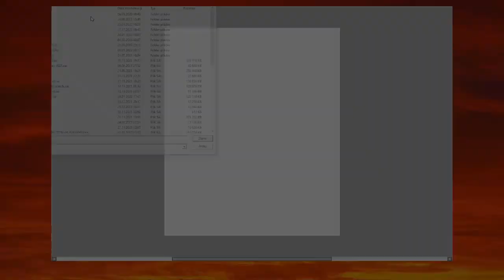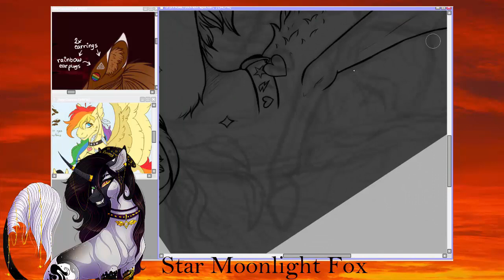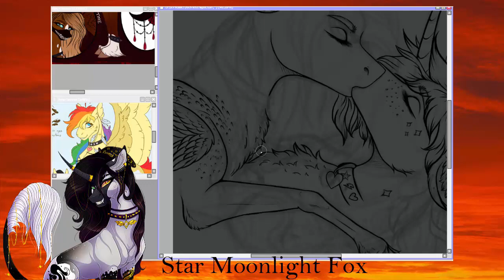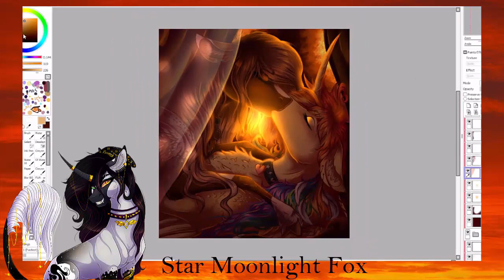[G] "Flare of Love"[Rainbow Speed x Hypnotic Nemesis]||【MLP SPEEDPAINT】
Thanks to stupid camtasia I lost 2 pretty big parts of the recording *cries* but...enjoy~❤️

Alternative title: "Flare of Kiss"

HAPPY VALENTINE'S DAY, EVERYONE! TWT

Detailed messages on dis, ig and da, BB 🤫💖💖💖💖
Before you ask - only commissions are open rn 🥰
I'm also doing things from the to do list~

Date:
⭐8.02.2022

⭐Characters⭐
Hypnotic Nemesis belongs to me
Rainbow Speed belongs to @rainbow_speed_the_kawaii_angel

💚DeviantArt: starmoonlightfox
💛RedBubble: MoonyFoxy
💜Amino: Star Moonlight Fox
Credits:
Inspiration: one of @/ jellolegos's caitvi artworks